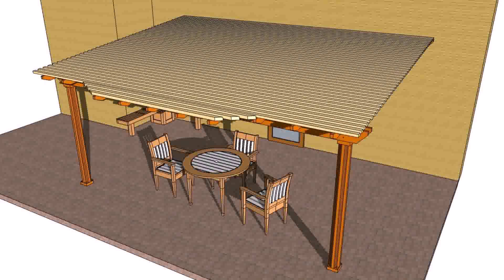Pergola Roof Ideas